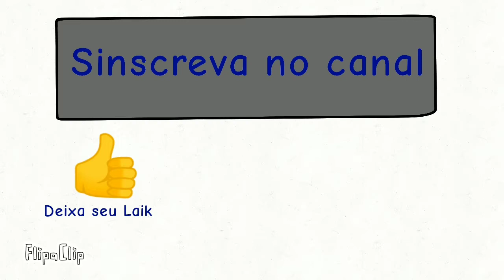Plantas vs Zumbis 4ªtemporada ep30